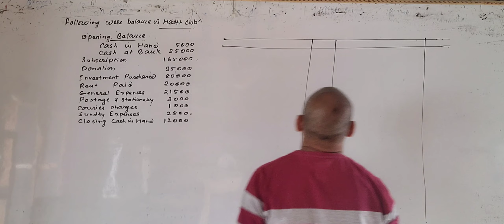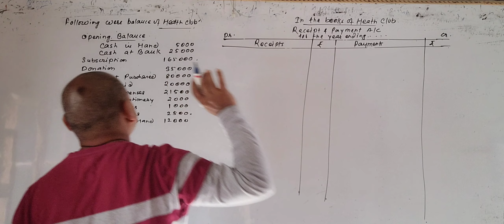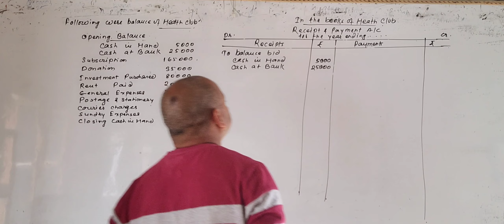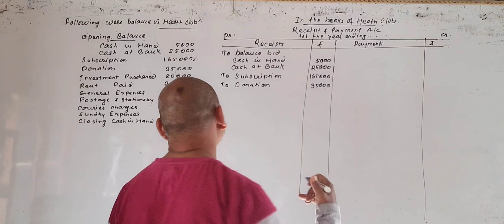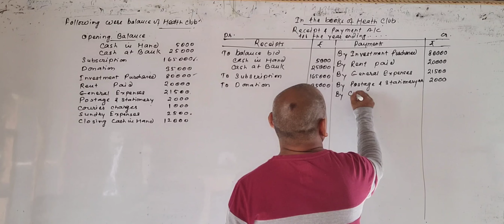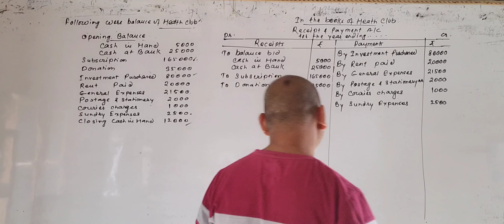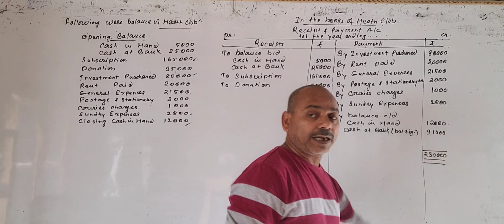Non Profit Organisation l Receipt and Payment A/C l Solved Question l Class-12 l Part-4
method to prepare receipt and payment account how to prepare receipt and payment account hul kiya hua prashn prapti ewam bhugtaan khata banane ki vidhi prapti ewam bhugtaan khata banane ka tarika prapti ewam bhugtaan khata kaise banate hain solved question of receipt and payment account